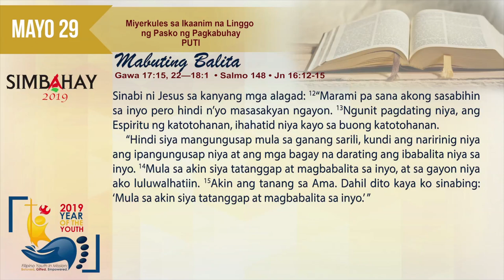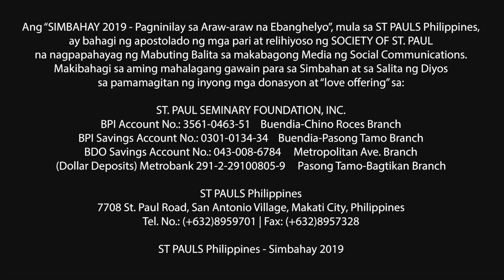Simbahay | Miyerkules sa Ikaanim na Linggo ng Pasko ng Pagkabuhay | Mayo 29, 2019